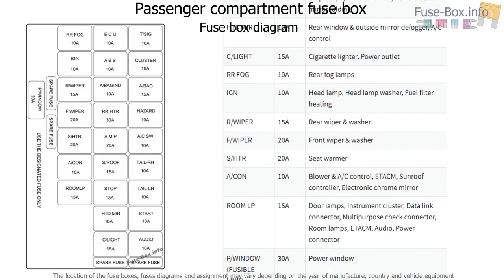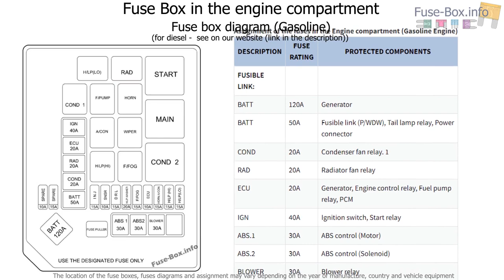Fuse box location and diagrams: Hyundai Elantra (XD; 2000-2006)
Fuse box diagram (location and assignment of electrical fuses and relays) for Hyundai Elantra (XD; 2004, 2005, 2006).